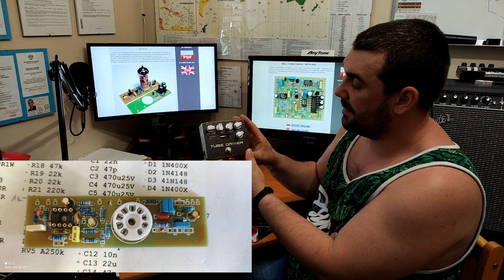Michał przedstawia - Jak buduję swój pedalboard - Small Clone Chorus & Tube Driver ECC83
To już ostatni odcinek przed wielkim finałem kiedy zbudowałem efekt gitarowy a był nim Tube Driver na lampie ECC83. Cały układ został tak zmodyfikowany aby maksymalnie usunąć przester a sam efekt stał się preampem i/lub dopalaczem. Co z tego wyszło to już ocenisz w filmie :).
Przy okzacji przyszedł mój Chorus po wymianie układu scalonego wiec też była dobra okazja do przetestowania. Zapraszam.
W serii krótkich filmów przedstawiam jak buduję swój pedalboard do gitary elektrycznej z zakupionych KIT-ów do samodzielnego montażu.
Dzielę się swoimi uwagami i spostrzeżeniami na ten temat. A przy tym świetnie się bawię. Własna praca włożona w budowę daje mnóstwo satysfakcji. Polecam...:)

Wszystkie efekty są klonami znanych legendarnych brzmień. Dlatego tak cieszy mnie ich składanie. Jest to lektura obowiązkowa ;) każdego gitarzysty i basisty.
Pozdrawiam,